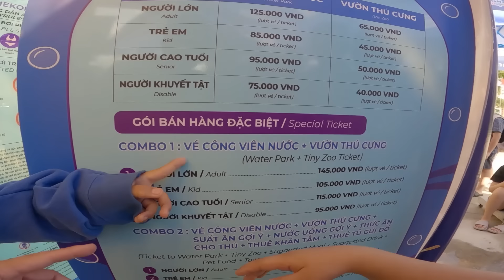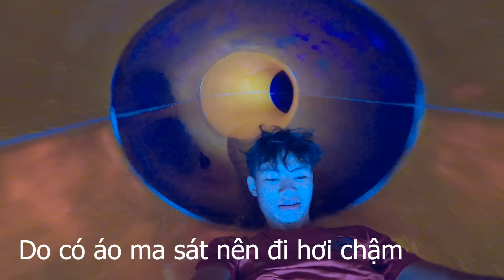Cả Team Đi Công Viên Nước Tắm Mưa Xem Sở Thú [ Trang And Vinh ]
Lâu rồi cả team mới được đi công viên nước chơi các trò cảm giác mạnh rất là vui luôn! trong công viên nước này có sở thú gồm những con vật rất là dễ thương luôn!